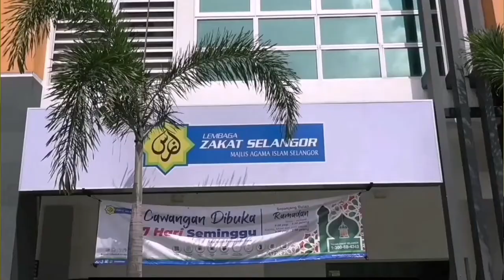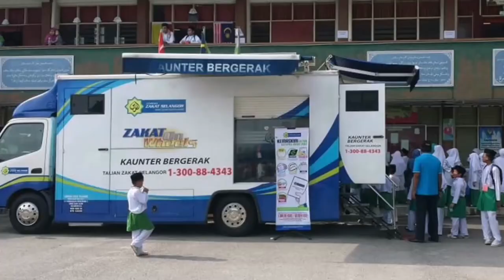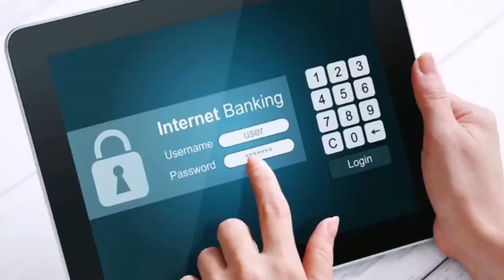Zakat Selangor bersama Cardock